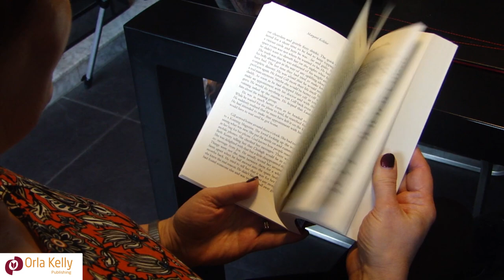Orla Kelly Publishing - Margaret Kelleher Video Testimonial